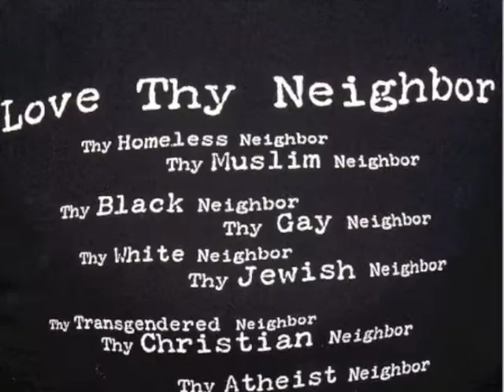LINK - Il-Knisja u s-Soċjetà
Video mtella' minn LINK waqt id-diskussjoni 'ALLA IVA ... KNISJA LE?' ... qabel ma ġie l-Papa Benedittu XVI fil-Valletta Waterfront, il-Ħadd 18 ta' April 2010